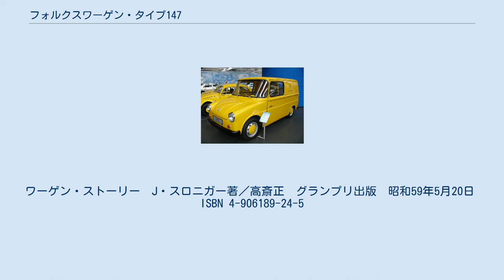フォルクスワーゲン・タイプ147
フォルクスワーゲン・タイプ147（Typ 147 Kleinlieferwagen：Fridolin）は、1964年から1971年にかけて西ドイツのコーチビルダーのヴェストファリア社（Westfalia Werke）で製造された郵便配送用の小型バンである。
 1962年に新しい郵便物の配送用車両を求めていたドイチェポストはフォルクスワーゲンと協議を行ったが、ドイチェポストが要求する程度の台数では採算が合わずフォルクスワーゲン本体では受けることはできなかった。
そこでフォルクスワーゲンはこの仕事を当時タイプ2のキャンピングカーを製造していたヴェストファリア社に持って行った。
 ヴェストファリア社は1963年11月にフォルクスワーゲン・カルマンギア用の幅広ボディにスライディングドアーを備えたウォークスルーバンの試作車を製造した。
この車はビートルと同様の取り回しの良さとより優れた乗降性を備え、荷物はタイプ2の半分程も積むことができた。
 ヴェストファリア社は1971年までにこの車両をドイチェポスト、スイスの郵便局とルフトハンザドイツ航空向けに1万台近く生産した。
その名称からも分かるように、この車両はフォルクスワーゲンから型式番号を与えられた社外で製造された車の1例である。
 ワーゲン・ストーリー　J・スロニガー著／高斎正　グランプリ出版　昭和59年5月20日　ISBN 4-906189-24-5